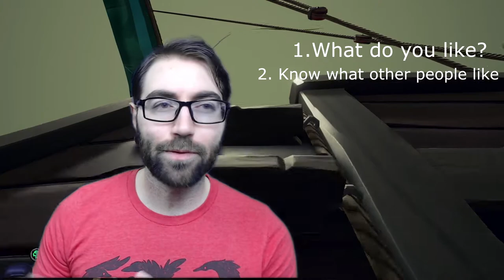Do what you love (optimizing happiness)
The assumption of "do what you love," is that you'll get good at doing what you love, and then someone will be interested in you doing it. On this channel I explain psychology and therapy concepts while gaming.